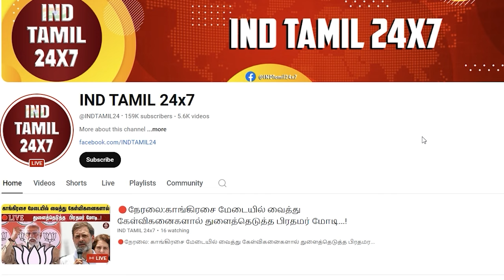நடிகர் ரஜினிகாந்த் சொல்லியது இதுதான் ...! ஒரே போடாக போட்ட அண்ணாமலை...!